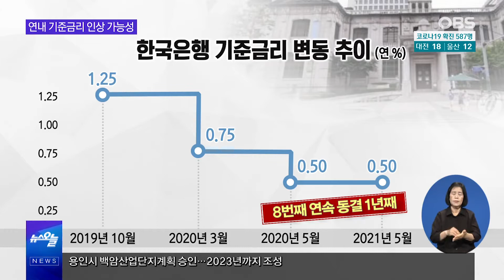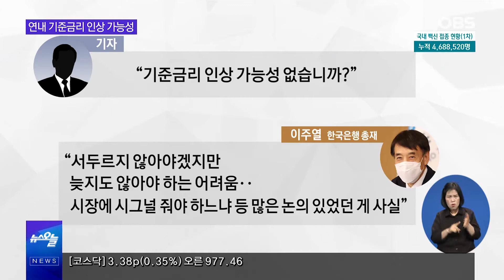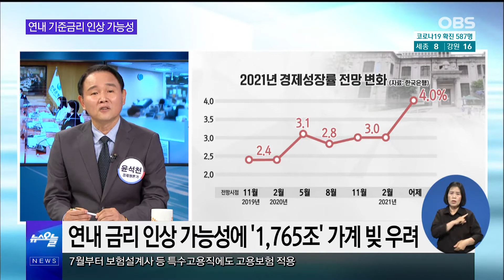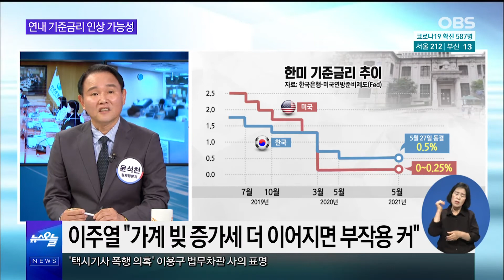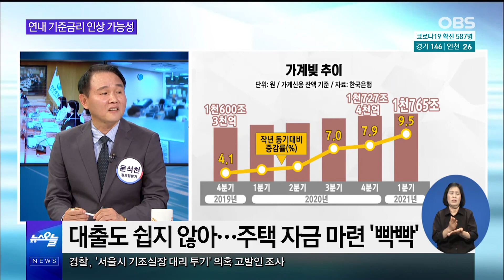한은, 기준금리 0.5%로 동결...아직은 경계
한국은행 금융통화위원회가 현재
0.5%인 기준금리를 유지하기로 했습니다.
금리를 올리면 경기가 위축될 수 있다는 건데요.
이 뿐만 아니라 당장 가계 빚 부담이 커질 우려도 있습니다.

그럼 연내 금리 인상 가능성은 없는 걸까요?
"미국 금리 인상 후 한은도 올릴 듯" 전문가들의 의견입니다.
기준금리 동결을 둘러싼 다양한 이야기들,